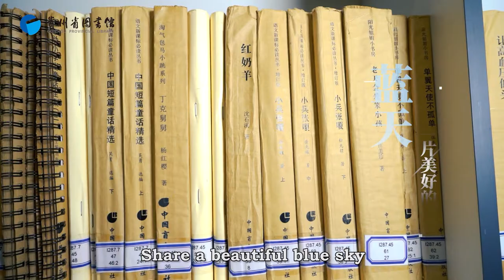ACDL 12- Guangzhou Library advertising in the year of Tiger - Guizhou Provincial Library, China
A CORTO DI LIBRI 12- sezione pubblicità/advertising, categoria MetLib. Durata 2:00. The theme of the advertisement: This work is a public welfare advertisement. From the perspective of diversification, it shows that the current library not only continues the traditional book lending function, but also
 expands the communication of science and technology, the communication of art, and the care of the disabled. Wait for new functions. It has gradually become an important place to carry out public services and enrich the spiritual
life of residents. By emphasizing both humanistic care and scientific and technological strength, it provides readers with better service services, demonstrating the all-round development of the library in the new era. Guizhou Provincial Library, China